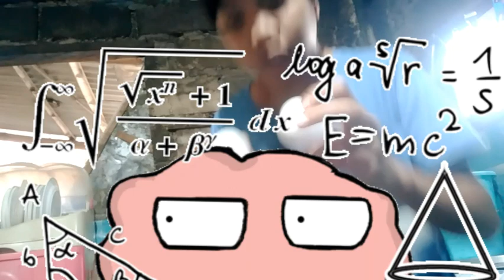DAILY ROUTINE /Sotero D. Generation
Facebook:SOTERO BESAS DOMINGO JR